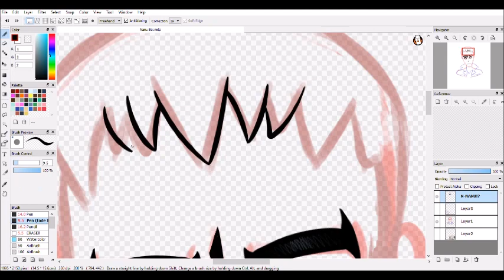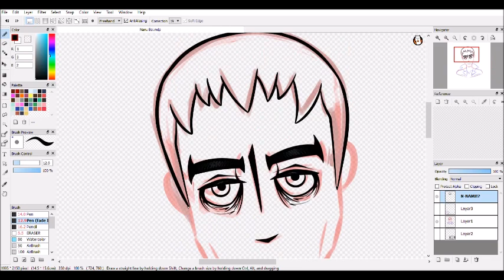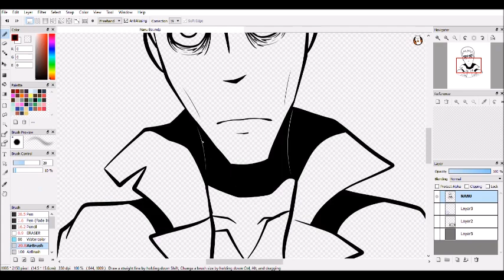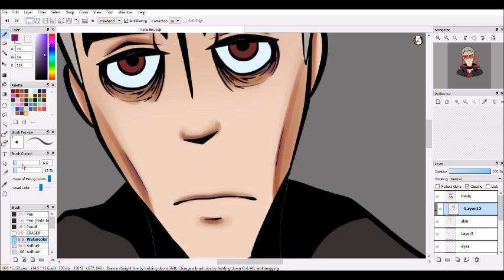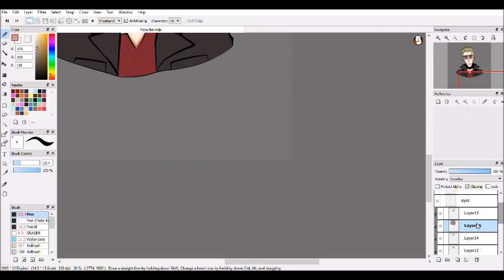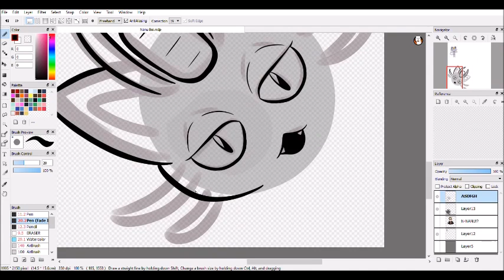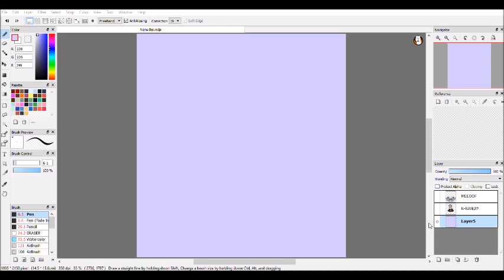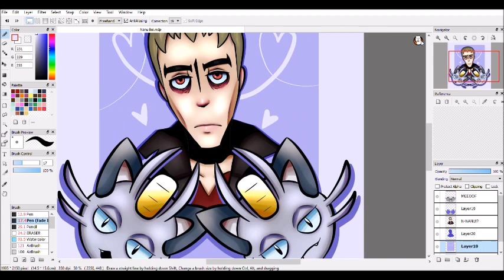Nanu Speedpaint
I forgot how much I love Nanu from Pokemon Sun and Moon.

Note: I do NOT own the character or music.